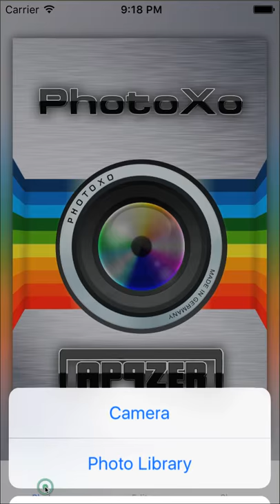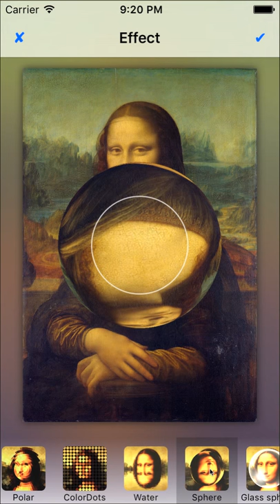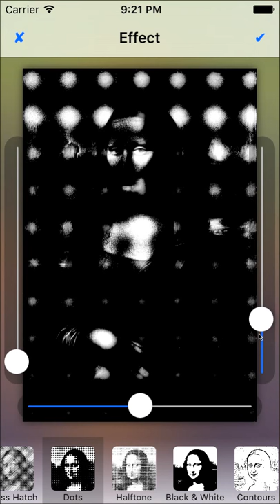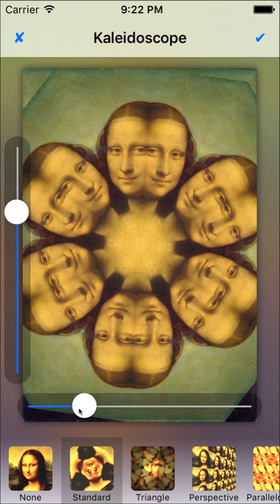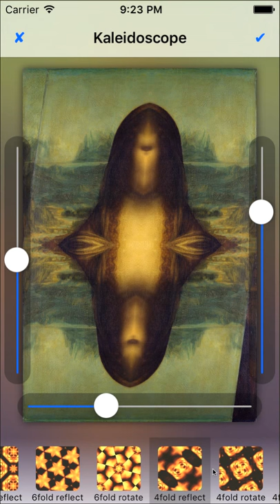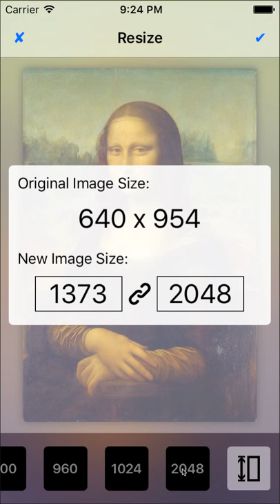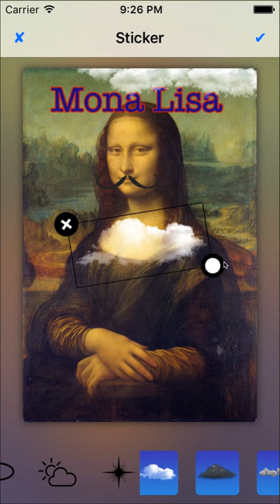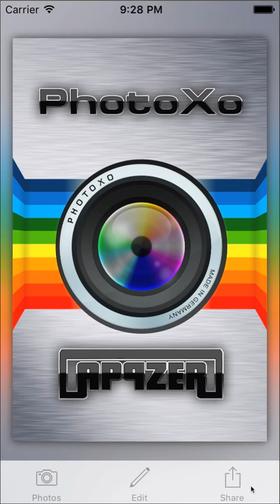PhotoXo - Magical Photo Editor for iPhone and iPad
PhotoXo - a simple and fun way to embellish your photos. With just a few touches you get custom artworks out of your image. Pimp your photos with professional and creative filters, effects and tools. Share photos with your family or in social networks. It's easy ...

• many intuitive Tools and Features
• over 150 Effects and Filters
• more than 700 Stickers
• Universal App for iPhone, iPad and iPod touch
• over 30 languages available

• one touch predefined Filters
• quick image adjustment, saturation, contrast, brightness
• customizable Effects
• image mirroring
• enchanting kaleidoscope effects
• draw with adjustable brush and color
• grayscale your image and splash/coloring various areas only
• set focus and blur to get motion effects
• resize, rotate or crop your images
• add text, color them, set opacity and borders
• paste stickers and beautify your images
• save or share your completed artwork
• all these features do not cost anything
• every upcoming updates are free too